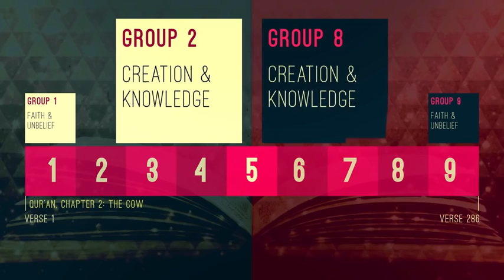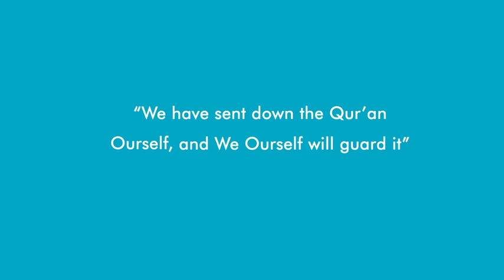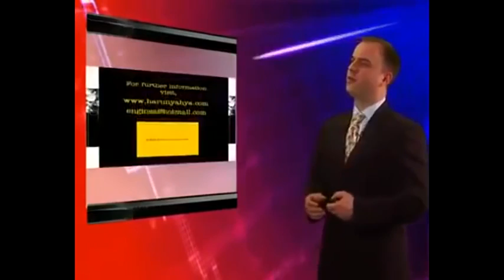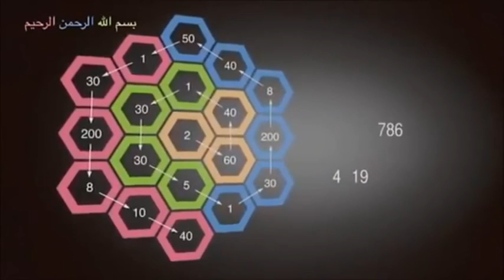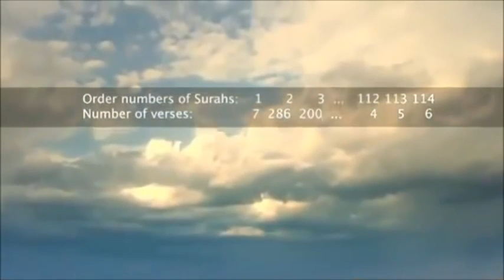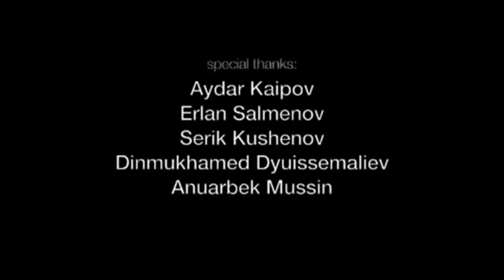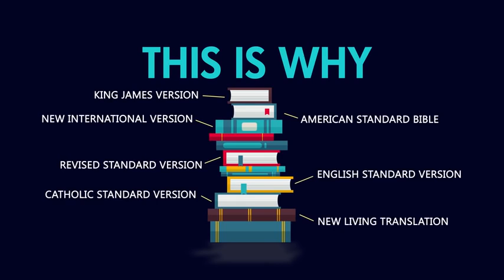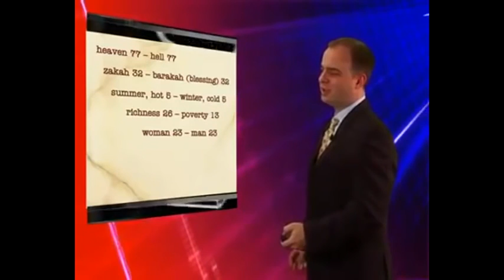Amazing Structure of Quran Which Proves That Islam Is the Truth